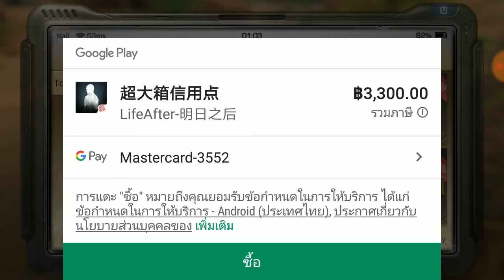LifeAfte ปาร์ตี้วัน april fool แบบปืนสร้างได้ 10 ครั้งไม่น่าจะคุ้ม